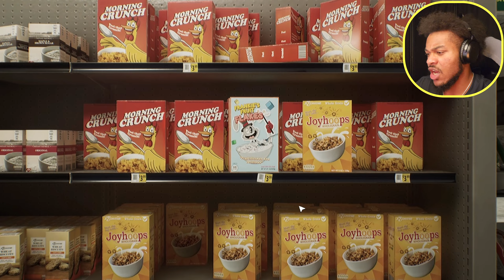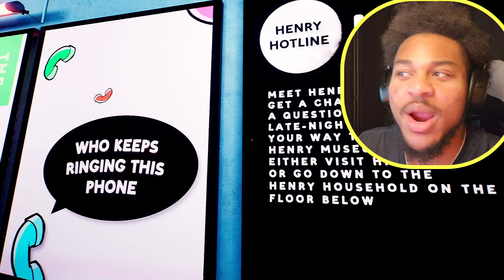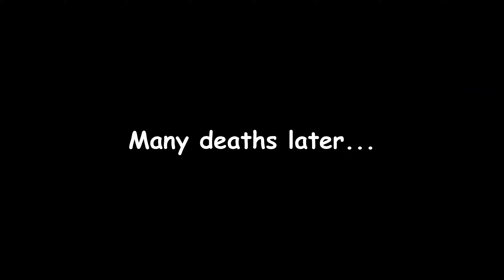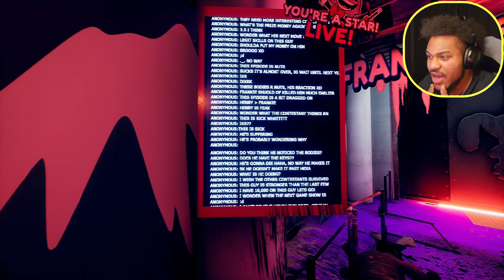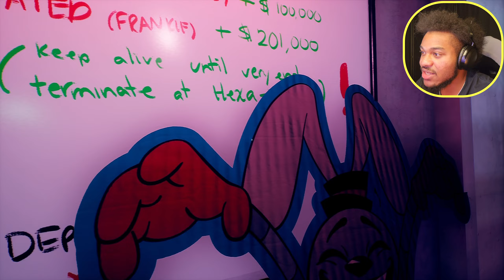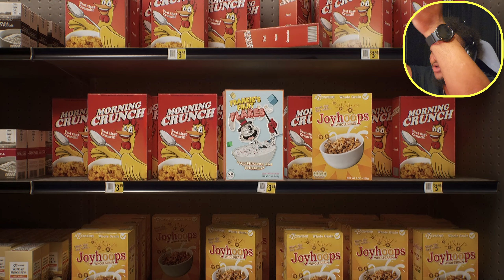FORCE TO PLAY IN A DEADLY GAME SHOW!!! | Finding Frankie (FULL GAME)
I got invited to play in a parkour game show! but little did I know showing up would be the WORST! mistake of my life...